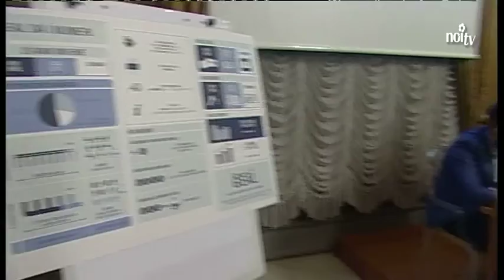VGeal festeggia 20 anni e annuncia 44 milioni di investimenti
LUCCA - C'erano tutti i vecchi amministratori e i sindaci che in questi 20 anni l'hanno vista nascere e crescere, ma anche gli attuali dipendenti e quelli andati in pensione. E' stata una cerimonia sobria, ma molto sentita quella organizzata a Palazzo Bernardini per festeggiare i 20 della Geal, l'azienda che gestisce il servizio idrico a Lucca.

NoiTv